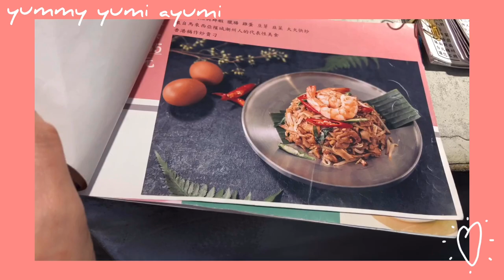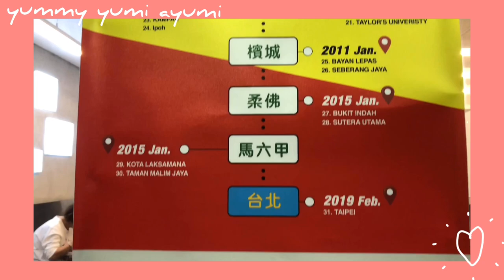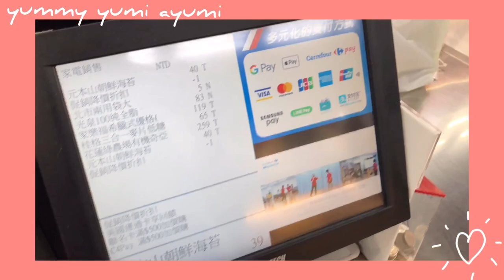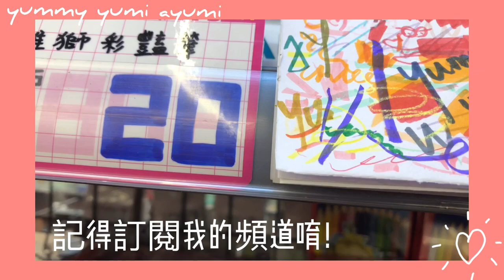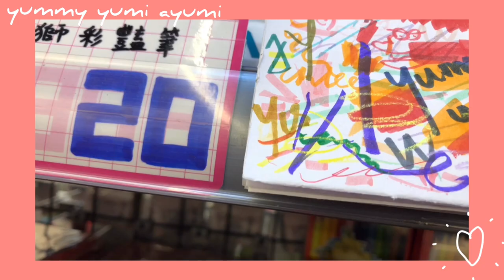Vlog: 台北馬來西亞餐廳特集 -- 面對面，去家樂福買早餐，金興發買文具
哈咯～
最近台北開了一家馬來西亞板面餐廳叫面對面，身邊很多朋友都去打卡吃了，聽說味道不錯就趁昨天有空就跑去吃了。
我這個面控真的想到能在台北吃到板面真的是覺得太幸福了啦～
大家有空記得去吃唷！

面對面
地址：台北市中山區錦州街310號
營業時間：11:30-14:30，17:00-20:30
捷運：很多人都說是中山國小3號出口，但是行天空站4號出口直走也能到唷！

如果有其他餐廳好吃的話記得在下方留言跟我說喔！